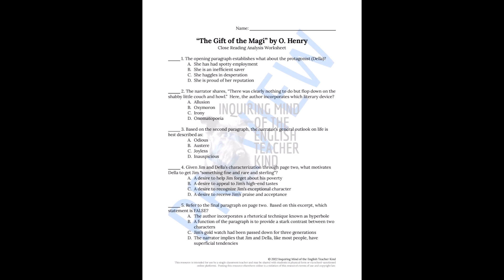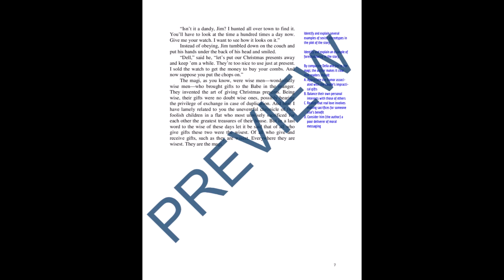The Gift of the Magi by O. Henry Quiz, Close Reading, and Vocab Games Bundle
Evaluate general reading comprehension, facilitate vocabulary development, and sharpen critical thinking skills with this bundle of materials for teaching O. Henry's Christmas-themed short story "The Gift of the Magi." A plot-based quiz, close reading analysis worksheet, vocabulary application activity, crossword puzzle, word search game, and answer keys are provided. Find this bundle here: